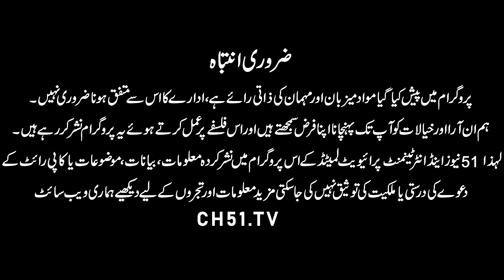who will be new army chief of Pakistan||Summary received in PMO